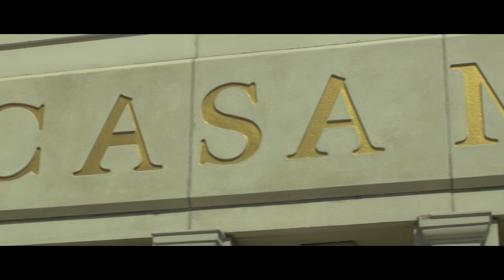Jean + Adam Trailer